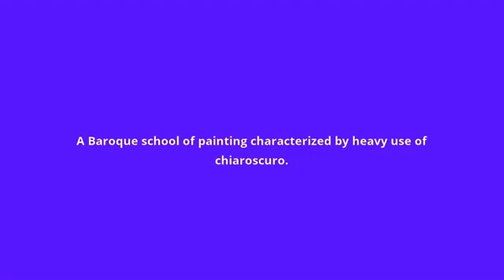what is the meaning of Tenebrist